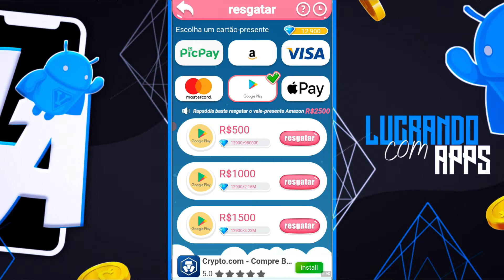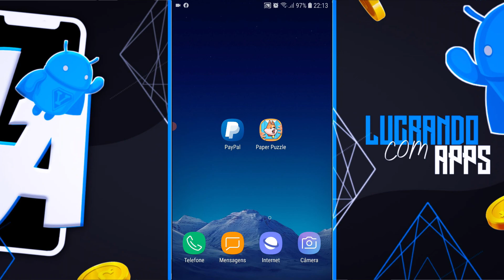(PAGANDO EM SEGUNDOS) GANHAR DINHEIRO NA INTERNET COM APP PAGANDO COM JOGO NO CELULAR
Fala galera, como vocês estão?! No vídeo de hoje vou mostrar todas as opções de ganhar dinheiro que temos nesse novo aplicativo, te mostrei tudo e ainda saquei. O app Paper Puzzle te dá a oportunidade de ganhar dinheiro completando missões, se você gosta de jogos novos essa é a forma mais eficaz para conseguir uma renda extra todos os dias, joguinho simples que tem uma ótima forma de pagamento, corre e vem ganhar dinheiro agora mesmo.